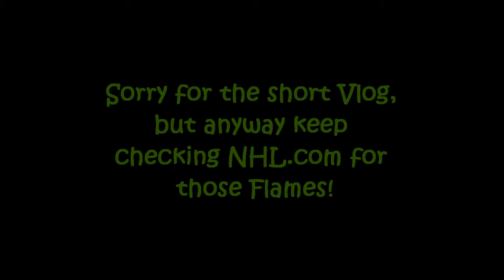FLAMES CAN DO IT!! [ April 4. & 5. 11 Day 35 & 36]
Sorry about the short vlog if I knew I had Tennis I would of brought you!